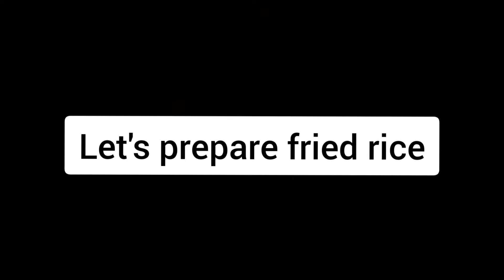Chicken Fried Rice and Manchurian Gravy Healthy Food Kitchen